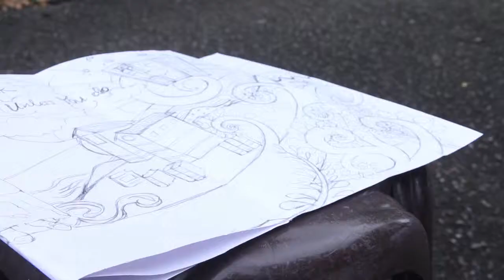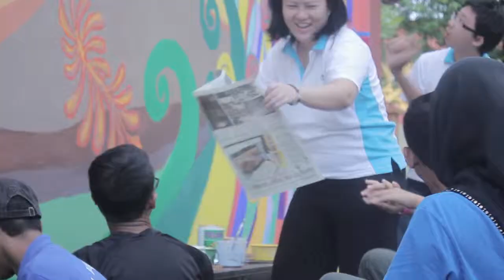SMK Bandar Sunway Wall Mural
A community project by Sunway Group and Jeffrey Cheah Foundation to bring art to the students and teaching staff of SMK Bandar Sunway